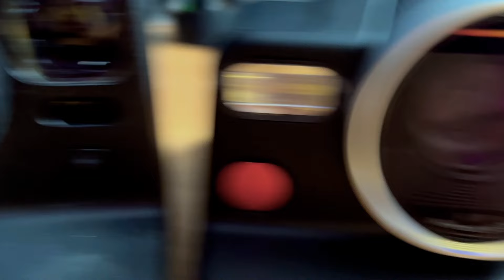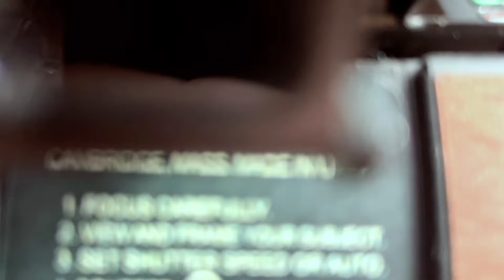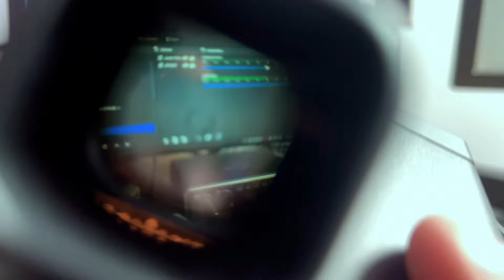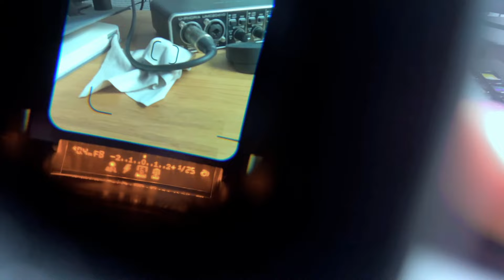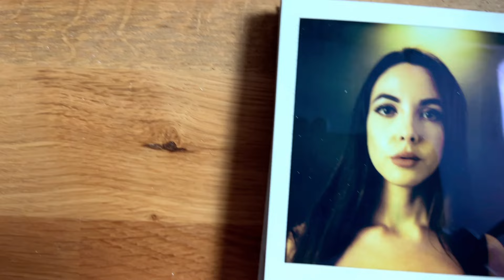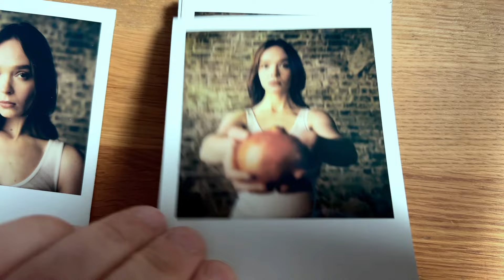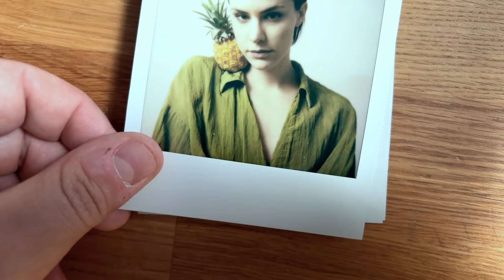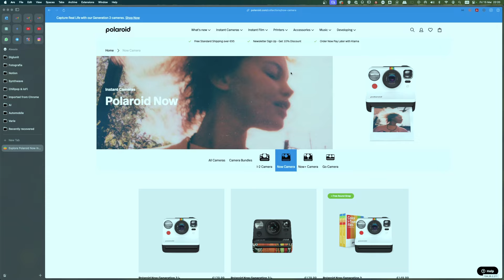Polaroid i-2 - Recensione ragionata dopo 4 mesi di uso e 272 foto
Ci ho scattato 34 pacchi di pellicole.
L'ho usata tutte le settimane per quattro mesi
L'ho messa alla prova in vari modi, ma non tutti tutti.
Ecco cosa ne penso della Polaroid i-2

On The Nature of Light è un progetto di Alessio Bottiroli, realizzato con le migliori intenzioni e senza fini di lucro nella speranza che la fotografia, anche in Italia, possa diventare un giorno argomento di discussione, e non semplicemente un’attività meccanica e tecnica.